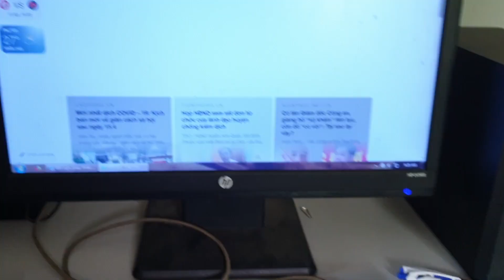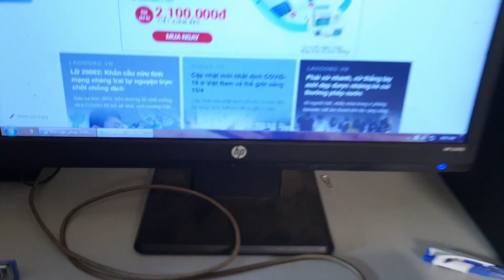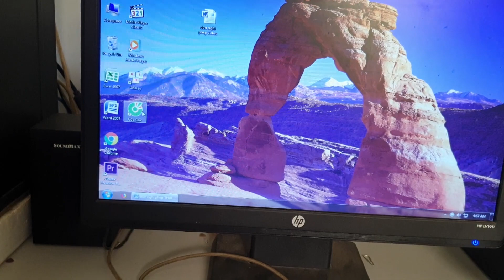Cách sửa chuột không dây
Clip này mình quay lại quá trình mình sửa chuột không dây của mình bị hư nút cuộn trang,